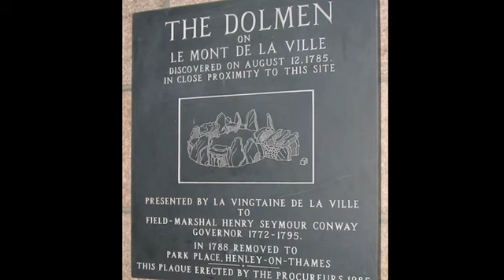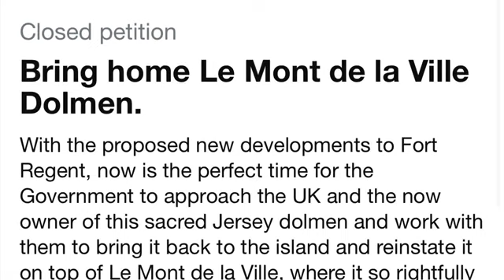James Corden has swimming pool plans scuppered by concerns for Neolithic monument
TV star James Corden has had to abandon plans for a new pool house during a rebuild of his £8.5m home, because the development was deemed to be too close to a Neolithic monument.